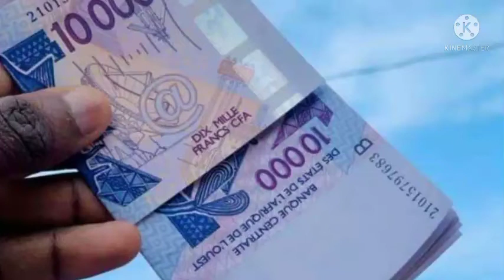djoubolé ab relation dieukeur ak djabar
djoubolé ab relation mouxame djeukeur ak djabar walla lanéene